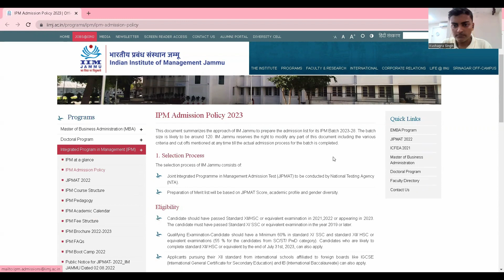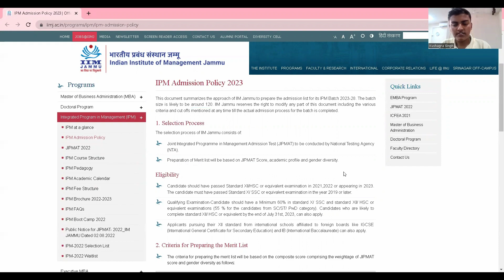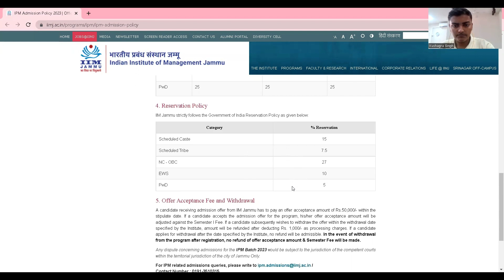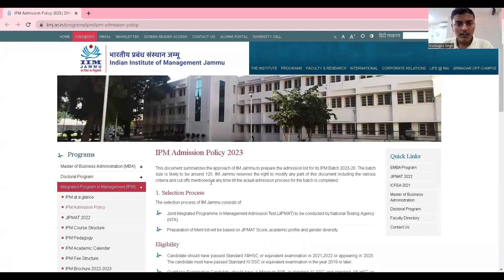IPM IIM JAMMU ADMISSION POLICY 2023 | BATCH INTAKE INCREASED?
Hello everyone! Road To IPM is back with another video! This time its about IIM JAMMU's IPM Admission Policy 2023

Timestamps:
0:00- Intro
0:43- Selection Process
1:07- Eligibility
1:41- Merit List Criteria
2:04- Sectional Cutoffs and Seat matrix
2:54- Offer Acceptance Fee and Withdrawal
4:36- Outro